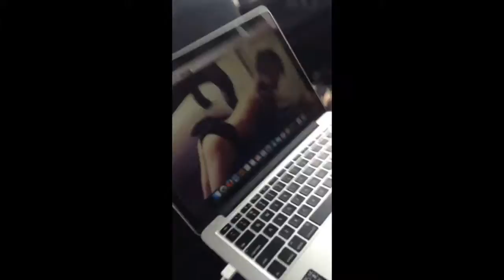MEETING ISSUES + CROWN THE EMPIRE VLOG !! [re-upload]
This video was uploaded on our old collab channel, Inner Castle. Somehow the channel got deleted along with our videos. I worked hard on this specific video and was really proud of it so I decided to upload it back onto here. Enjoy!

Our links-